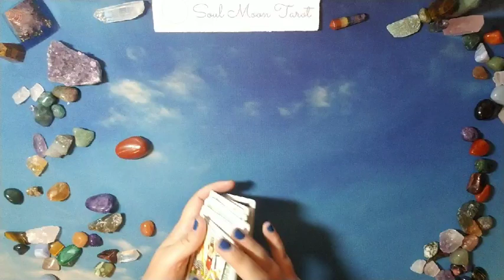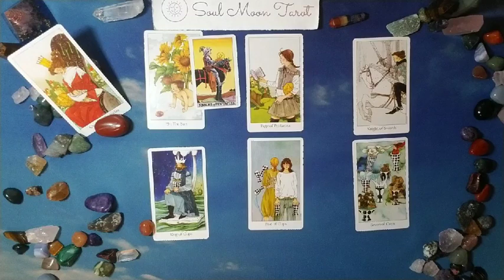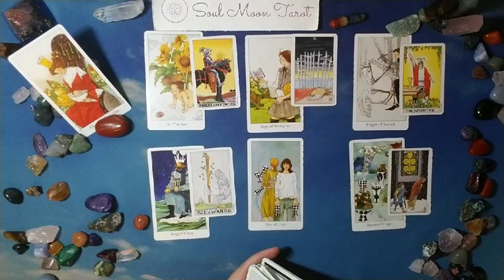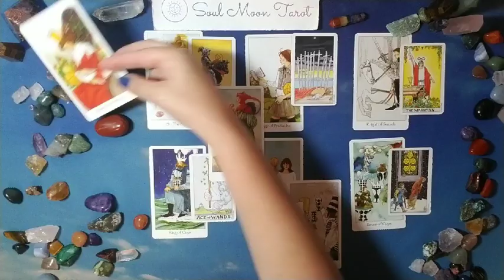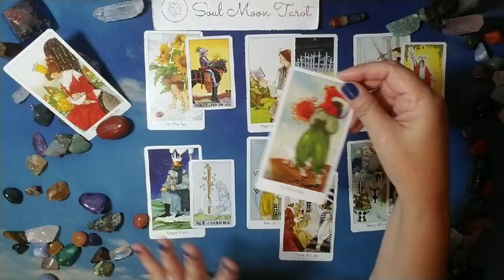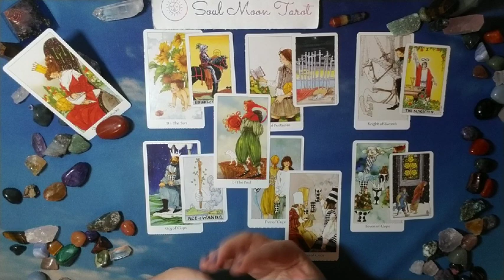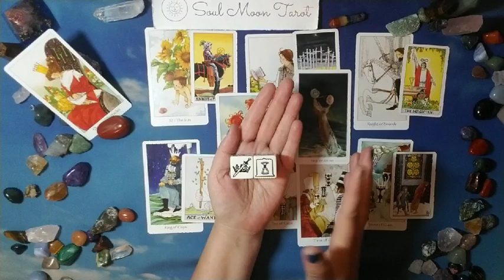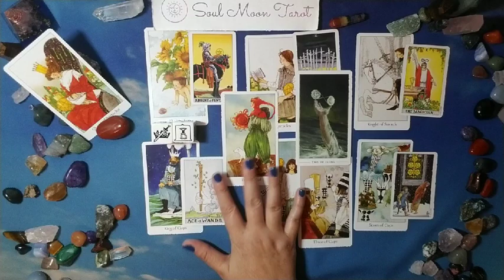CANCER: The Harsh Truth 8/17 -9/16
Hi there -

Nails: Zoya Mallory